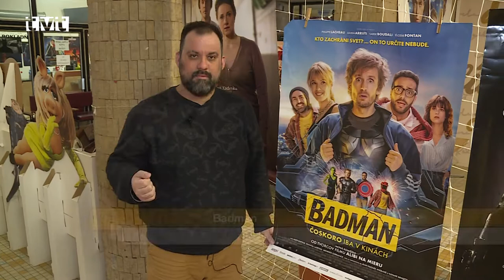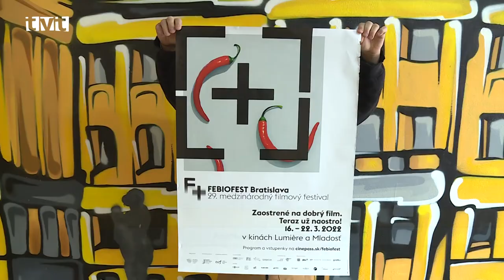Filmové okienko 2022 - 6. časť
Do dnešného výberu filmových noviniek Jozef Jurovec vybral komédiu, trihler, sci-fi ale aj japonské anime
📌 ŠŤASTNÝ NOVÝ ROK 2: DOBRO DOŠLI - príbeh sa začína na Silvestra, keď Marek požiada Hanu o ruku. Svadba má byť pri „československom“ mori v Chorvátsku.
📌 SANITKA - Hlavným hrdinom je vojnový veterán Will Sharp, ktorý pod tlakom okolností urobí osudovú chybu.
📌 KROTITELIA DUCHOV:DEDIČSTVO - Keď sa dvaja súrodenci s mamou presťahujú do malého mestečka, zisťujú, že im dedko zanechal tajuplné dedičstvo
📌 BADMAN - Skrachovaný herec Cedric je lúzer na pohľadanie, odsúdený životom na večný neúspech. Stratí pamäť akurát keď má na sebe kostým superhrdinu
📌 FEBIOFEST 202:BELLE- Videli ste už v kine japonské anime?
📌 STRATENÉ MESTO - Jedna vec je o dobrodružstve písať, druhá vec je ho zažiť.